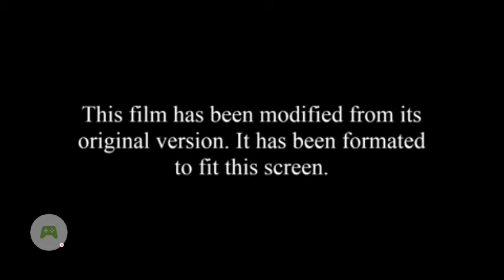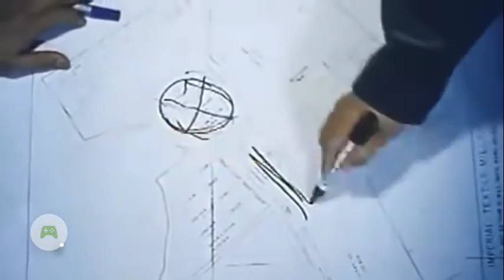Opening To Tunay Na Tunay Gets Mo Gets ko 2008 DVD Disc 2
1. Mgm Dvd Logo
2. 20th Century Fox Home Entertainment Logo
3. 20th Century Fox Home Entertainment Logo
4. Fox Video Logo
5. 20th Century Fox Home Entertainment Logo
6.This Film Has Modified Screen
7. Fbi Anti Pracy Warning Screen
8. Metro Goldwyn Mayer Logo
9. 20th Century Fox Logo
10. Star Cinema ABS CBN Logo
11. Opening Credits